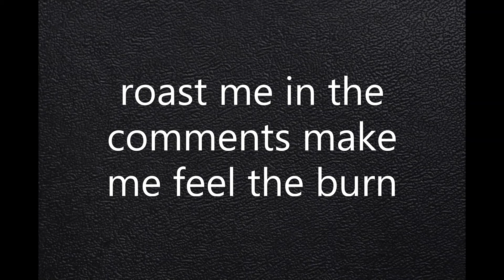ROAST ME IN THE COMMENTS, BE MEAN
idk why not lol